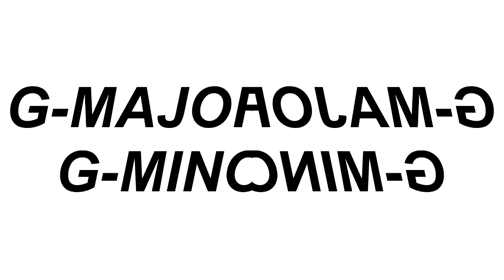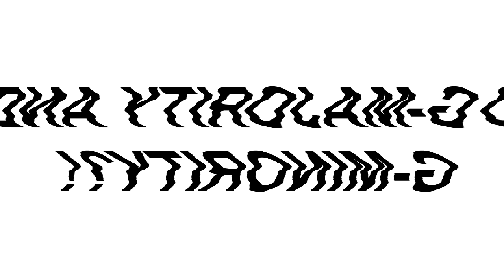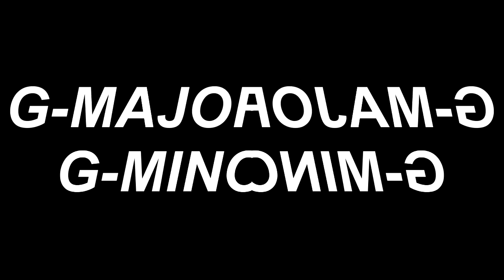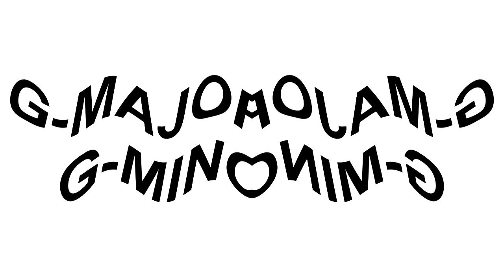TTS Meme Short is in Klasky Csupo 2001 Effects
List of effects:
1.) TTS Meme Short (normal/unfiltered)
2.) TTS Meme Short has a Conga Busher
3.) TTS Meme Short is Sad
4.) TTS Meme Short is Crying
(oops I forgot to put G-Major 74 and Angry X due to my stupid attention deficit)
5.) TTS Meme Short in Too Ruins Tree
6.) I KILLED THE TTS MEME SHORT
7.) TTS Meme Short is in Pizza Pizza Effect
8.) TTS Meme Short is Happy
9.) TTS Meme Short is in CoNfUsIoN
10.) Not Sure What I Did To The TTS Meme Short
11.) TTS Meme Short is in Weird Code
12.) TTS Meme Short is in U-Major
13.) TTS Meme Short is Deaf
14.) TTS Meme Short is in Deaf Major
15.) TTS Meme Short is in Luig Group
16.) TTS Meme Short is Not Scary
17.) TTS Meme Short is in Blue Highers (No, @G4pTVOfficial, it's not GOO GOO GAA GAA anymore. @TheKlaskyCsupoLogoEditor renamed the effect to Blue Highers.)
18.) TTS Meme Short is in Green Lowers
19.) TTS Meme Short is Pregnant (why...)
20.) TTS Meme Short is in G-Major
21.) TTS Meme Short is Divided
22.) TTS Meme Short is in RjGunner111 Major
23.) I KILLED TTS Meme Short by Rj Kumar
24.) TTS Meme Short is in G-Major 4
25.) TTS Meme Short is in G-Major CoNfUsIoN
26.) TTS Meme Short is in G-Major 4 CoNfUsIoN
27.) TTS Meme Short is in Georgian CoNfUsIoN
28.) TTS Meme Short is in Zoopals Effect V3
29.) TTS Meme Short is in Diamond Major
30.) TTS Meme Short is in Luig Group split Mari Group
31.) TTS Meme Short is in G-Major by Ltv Mca
32.) TTS Meme Short is in Lost Effect
33.) TTS Meme Short is in Low Voice
34.) TTS Meme Short is Blind
35.) TTS Meme Short is in Blind Major
36.) TTS Meme Short is in G-Major in Low Voice
37.) TTS Meme Short is in G-Major 4 in Low Voicr
38.) TTS Meme Short is Crying in Low Voice
39.) I KILLED TTS MEME SHORT IN LOW VOICE